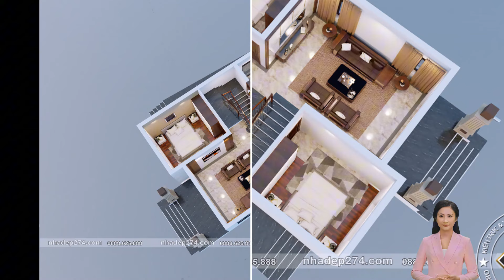BT2-92345 ĐỈNH CAO của NGHỆ THUẬT KIẾN TRÚC - Khám phá ngay ngôi nhà tân cổ sang trọng